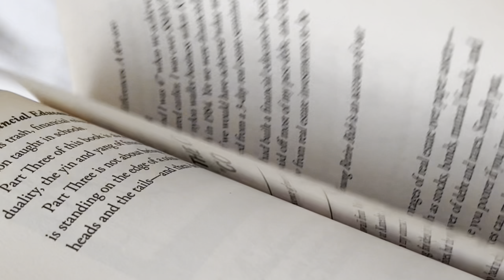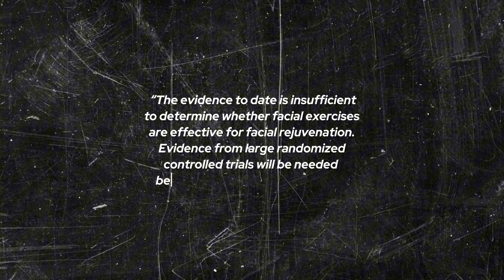I tried facial massage for 30 days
In this video I tried facial massage for 3 months and here’s what happened. My whole life I had a round face and despite any weight I had, my face never changed. And while everyone was talking about the magical results of face fitness and facial massage, I decided to do my own research and little experiment, and honestly, the results really surprised me! Hope you enjoy the video!